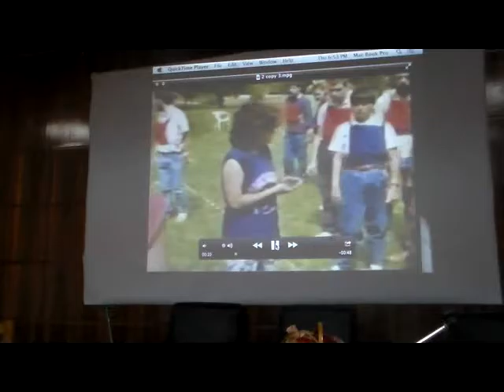Pediatric Neurology Prof Omnia Elrashidy 3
دوره اساسيات و طوارئ الاطفال 2015
ايام 7و8و9 اكتوبر
2015
مشروع اعداد طبيب حكيم ناجح
مدرج السموم بداخل كليه طب القصر العيني
لينك الجروب